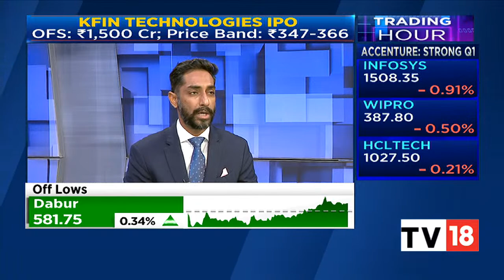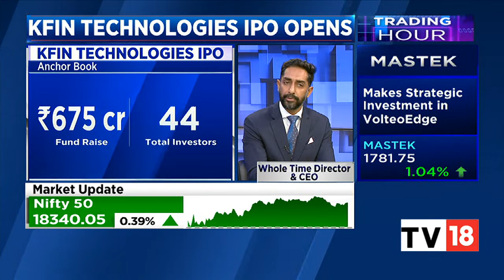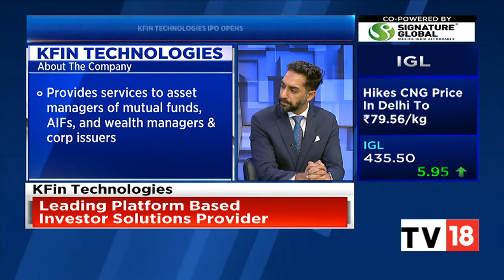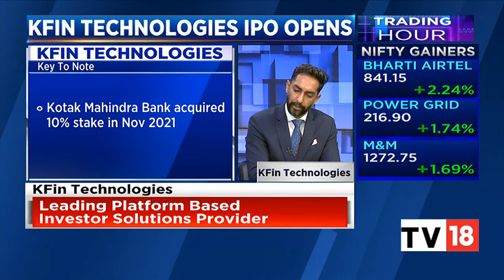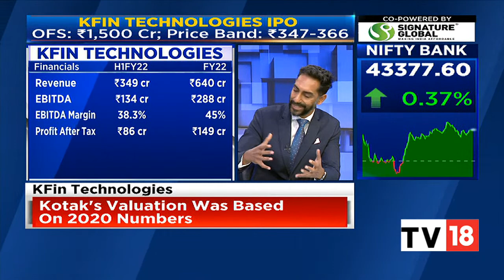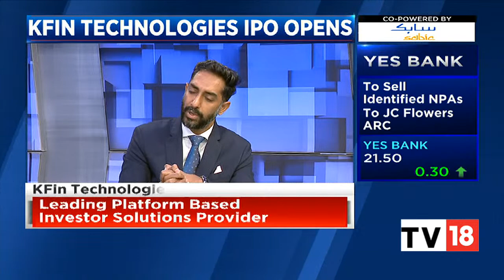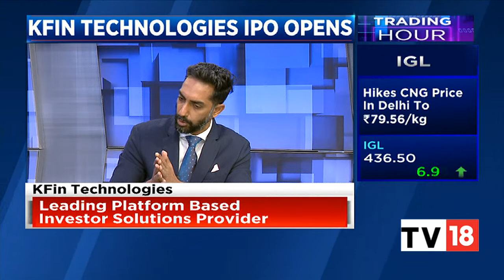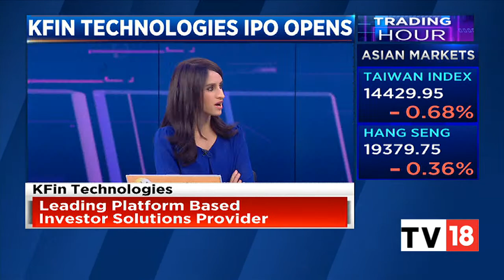KFin Technologies IPO Opens Today: Sreekanth Nadella Decodes Expectations | Trading Hour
The Rs 1,500-crore initial public offering (IPO) of KFin Technologies kicks off for subscription on Monday. The company is looking to sell its shares in the range of Rs 347-366 apiece. The issue, which is open till Wednesday, December 21, is entirely an offer for sale (OFS) of up to 4,09,83,607 equity shares by its promoters General Atlantic Singapore Fund in the lot size of 40 equity shares.

In an exclusive conversation with CNBC-TV18, Sreekanth Nadella, Whole Time Director & CEO, KFin Technologies, speaks on market expectations from the IPO. Listen in.

n18oc_business